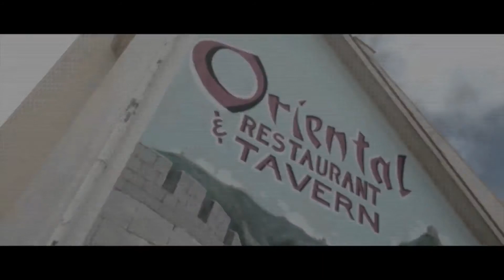Sese - Power Level Up (Prod. By Smokescreen)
@SeseSeason - "Power Level Up"
(Prod. By @iamSmokescreen)